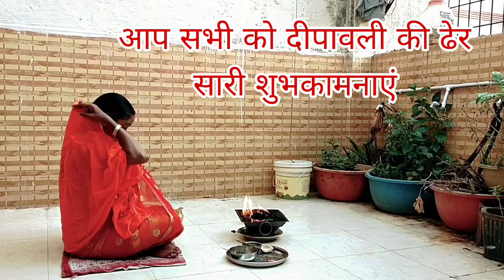पेट का ध्यान सदैव रखना चाहिए, अन्यथा.....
PrabhaBhartiy का उद्देश्य। क्या आप अपनी सहायता Help करेंगे

सालों दवाइयां खाने के बाद, हजारों की रिपोर्ट निकालने के बाद और कभी कभी लाखों के ऑपरेशन करवाने के बाद जब समाधान नहीं मिलता है तब आप हमारे वीडियो देख रहे हैं तो कृपया आगे की बातों पर ध्यान दें और पालन करें ताकि आपको जीवन जीने में सरलता हो।
ध्यान रहे जितने निर्देशों को ध्यान से सुनेंगे और जितना पालन करेंगे उतना समाधान मिलेगा आधा अधूरा पालन करने से कभी समाधान पूरा नहीं होता।
हर रोग ठीक होना संभव है बस अपने आप में निश्चय कर लो कि मुझे ठीक होना है।

जो रोग आसानी से ठीक नहीं होते

ज्यों ज्यों  दवा खाते गए रोग बढ़ता चला गया अब  दवा से मुक्ति पाएं
Jitni medicine khai utna Rog jyada hua, no medicine please

पेट की कोई भी समस्या के लिए

जोड़ों के दर्द के लिए

स्वस्थ जीवन जीने के लिए इन नियमों की आवश्यकता होती है
Healthy life ke liye kya rules follow Karen

स्वास्थ्य नियम के पालन के साथ सही विधि से प्रणायाम किया जाए तो पूरा लाभ मिलता है जानिए प्रणायाम की सही विधि।
Swasthya niyam follow karne ke sath pranayam karen to pura benefit milta hai

शरीर में लचीलापन नहीं है मोटापा जोड़ों के दर्द में राहत पाने के लिए करिए व्यायाम की शुरुआत ऐसे
Body stiffness hai. For Flexibility obesity joint pain ke liye easy and starting exercise

हम रोज करते हैं इस तरह से व्यायाम

आसन के अभ्यास ध्यान के साथ करने से लाभ 4 गुना होता है
For more benefits Practice aasan with meditation

प्राणायाम के साथ रोग अनुसार मुद्रा लगाई जाए तो लाभ अधिक होता है।
Mudra with pranayam more beneficial for health

एक्यूप्रेशर रोग को जल्दी ठीक करने में मदद करता है

स्वस्थ रहने के लिए सात्विक भोजन की आवश्यकता होती है सात्विक भोजन कैसे बनाया जाता है जानी हमारी रसोई से
Healthy life ke liye satvik bhojan necessary hota hai. How to cook its? With my kitchen

मेरे अनुभव से अपने जीवन में क्या-क्या सीखा है

कृपया कॉल ना करें हाय हेलो फालतू के वीडियो सुविचार आदि ना भेजें,  बिना किसी औपचारिकता केअपना नाम उम्र और समस्या टाइप करके हिंदी में बताएं रोमन हिंदी चलेगी।
Please don't call, and don't send hi hello suvichar other videos and photos etc. Without any formalities please tell me your name age and problem for solution
कंसलटेंसी के लिए/ for consultancy
WhatsApp Signal or telegram Number: